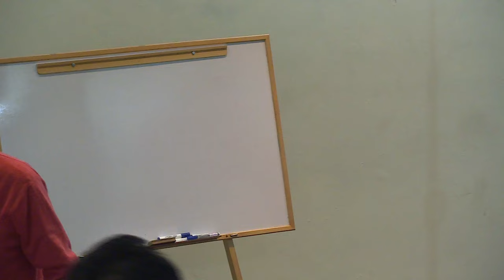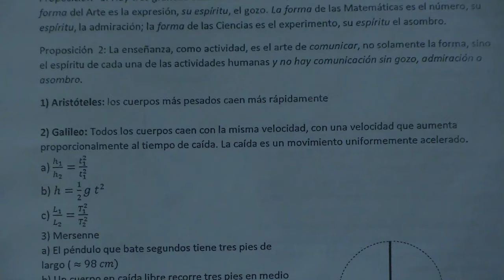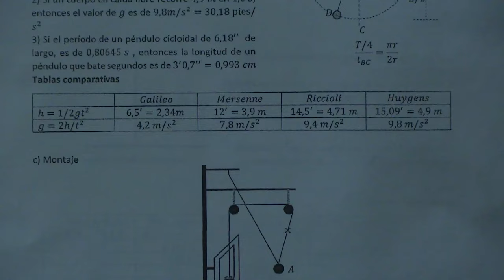Medición del tiempo: el valor de g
Conferencia 7 de octubre de 2015